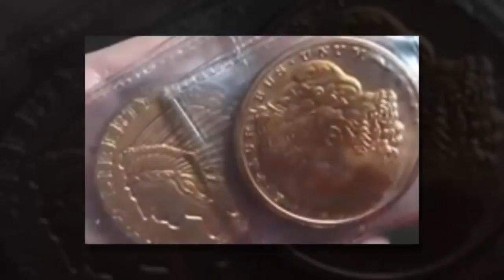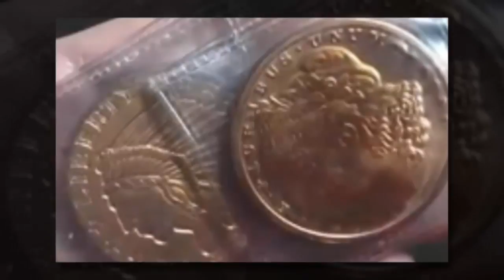People Ignore Lonely Old Man On Street Corner Every Night—Until Stranger Asks Why He’s There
Every night, an elderly man sat on the same street corner in Phoenix. Rain or shine, he’d remain under the fluorescent lights of a Church’s Chicken restaurant until it closed.

The man would always be hunched over his walker with a sign that said “copper coins for sale.”

People would drive past him, never stopping to ask the fragile old man why he insisted on selling his coins outside in the Phoenix heat.

One sticky, humid evening, a woman named Lisa Fandrich noticed the old man pushing both his wheelchair and walker. Her heart instantly broke for him.

Night after night, Lisa would find him in the exact same spot. And then, on yet another hot day in June 2017, she finally decided to approach him and learn his story; she knew there must’ve been a reason for all this.

Lisa ended up making a stunning discovery about the old man, whose name she learned is Paul. He let her snap a photo of him, and she shared it online… along with his story.

After a news anchor shared Lisa’s post on social media, Paul’s story went viral. But he never expected what happened next.

And to think, all it took was someone taking the time to stop and say hello.

Please SHARE this incredible story with your friends on Facebook.